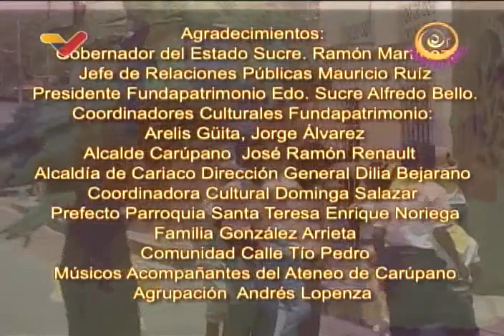Sonidos del Pueblo: Diversiones Orientales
Este es el programa Sonidos del Pueblo de VTV, dedicado a las tradiciones populares venezolanas. En esta ocasión está dedicado a las "Diversiones Orientales", un género tradicional de música y miniteatro. Visitan el pueblo de Cariaco, estado Sucre, y presentan a la agrupación Escobita del Monte y niños de la zona (escuela bolivariana, que realiza Diversiones Orientales como La Burra Cambá, La Chiva, El Caimán de la Laguna,

USDT o Bitcoin (BEP20): 0xef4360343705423a24119205eeb1de2a10fd23f4

USDT (TRC20): TQJB86JZjF5Kt1C7f322aax4iyD6x65UcV

Petros: PFfDUW3cj1WD7cUPYg9MK2EtgG5nUgVzuc